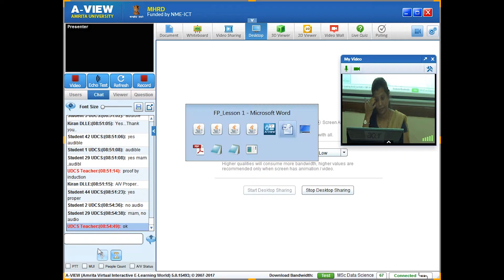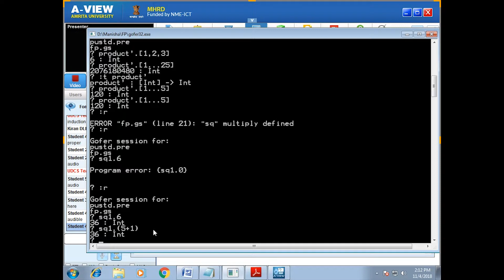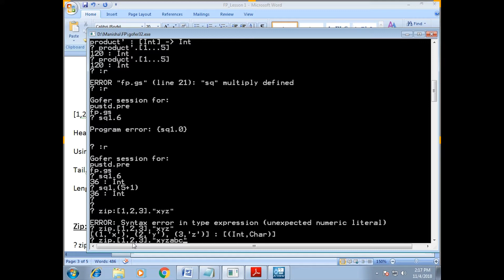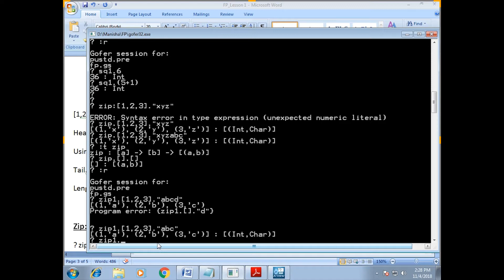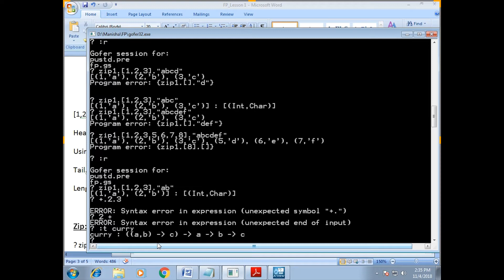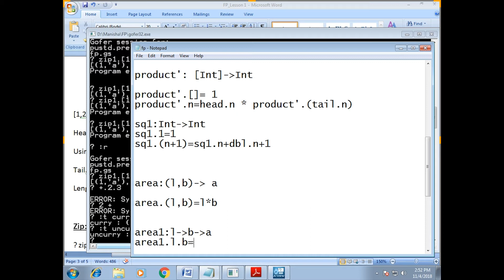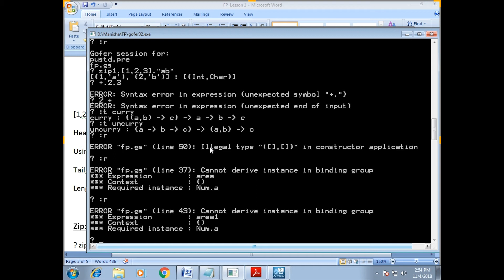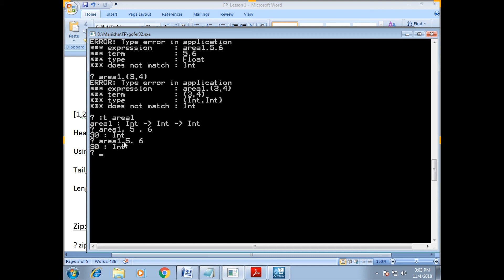Proof by Induction, curried and uncurried form by Dr Manisha Divate on 04 Nov 18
this video lecture explains how to write a proof by induction, curried, uncurried form of function, how to write Zip function.